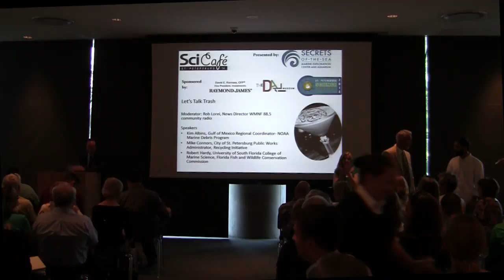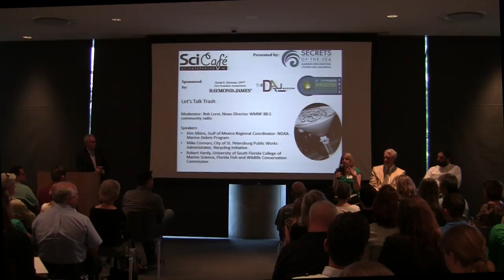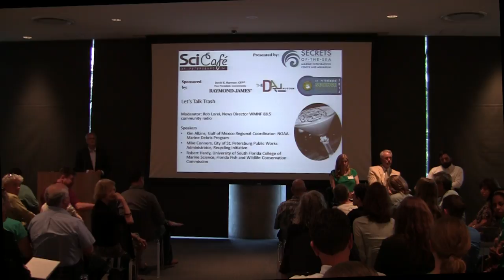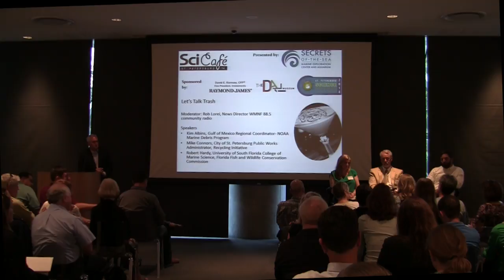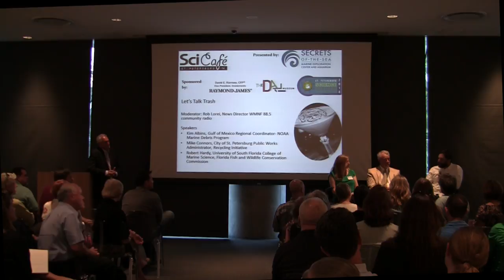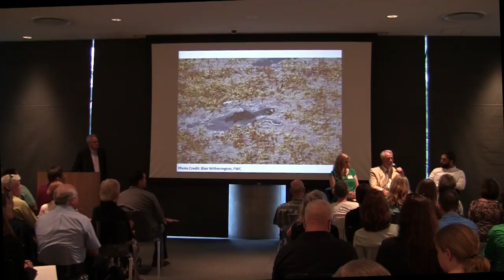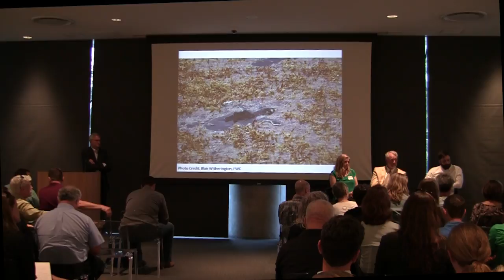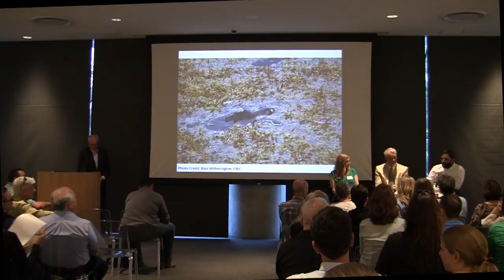Marine Debris - "Let's Talk Trash"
SciCafe: "Let's Talk Trash"
May 2014

SciCafe St. Petersburg is an informal discussion series for adults created by Secrets of the Sea Marine Exploration Center and Aquarium (formerly The Pier Aquarium) in 2009. Its purpose is to raise awareness and satisfy peoples’ curiosity about things scientific. The Dali Museum is a proud host of the 2016 Tuesday evening series.